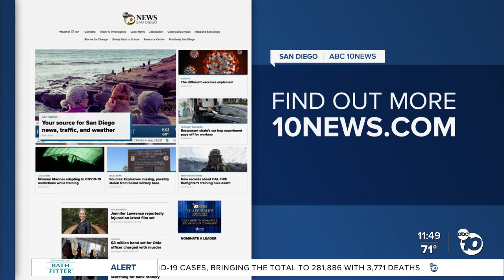SD Pride's Fernando Lopez turned struggle into helping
San Diego Pride's Executive Director Fernando Lopez is at the center of the community's biggest Pride celebration and credits Hillcrest with helping him at the height of his struggles.